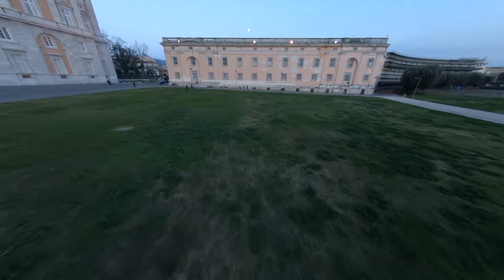Il tramonto e la Reggia di Caserta - Whoop Drone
Il video è stato girato al tramonto davanti all'ingresso di uno dei palazzi reali più belli al mondo: la Reggia di Caserta.